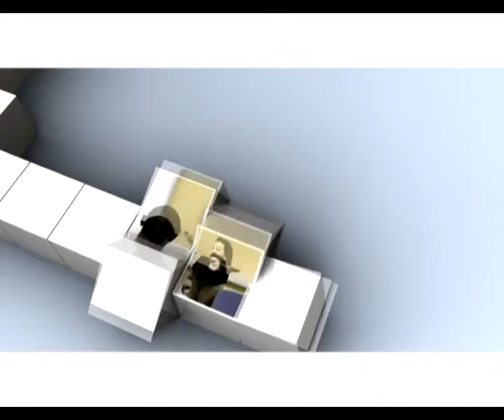CHALLENGE 6 - The Charity task E01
Sharing the Christmas with the underprivileged